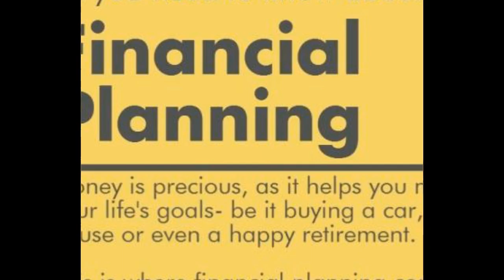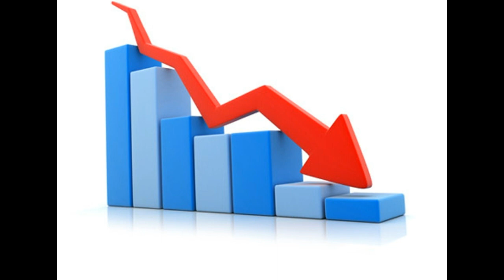FIVE STEPS FOR YOUR FINANCIAL LIFE IN TELUGU !! TELUGU TALKIES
Five formulas for your financial life
*SAVINGS
*FUTURE PLAN
*INFLATION
*CONFIDENT
*EASY MONEY